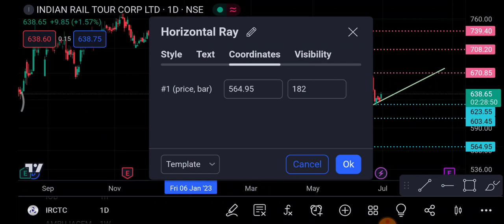IRCTC Share 3 July | IRCTC Share latest news | IRCTC Share price today news